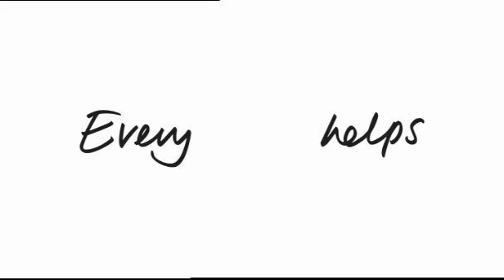Tesco Price Promise Advert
This quirky TV campaign was directed by Colm Maguire and produced by Chriona O'Sullivan for Get Out There. The propped fruit and Tesco products were skillfully puppeteered by Shadow Creations, Rathcoole. Each of the three commercials required rotoscoping and matting by Diarmuid, Wei and Stephen.  All three commercials were offlined by David Blake.

Agency: Target McConnells